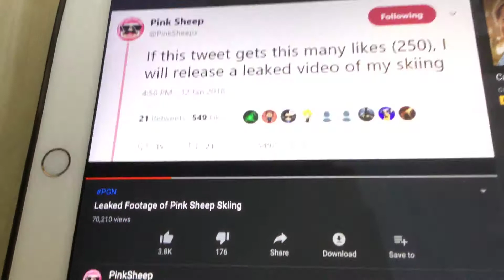Leaked Footage Of Pink Sheep Skiing But it’s Even faster